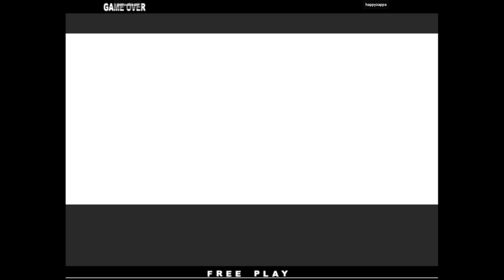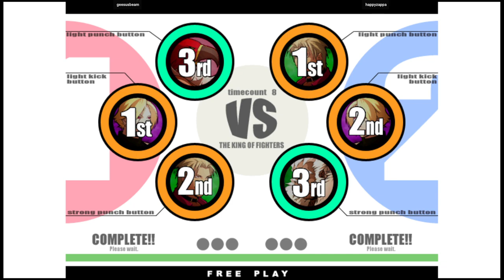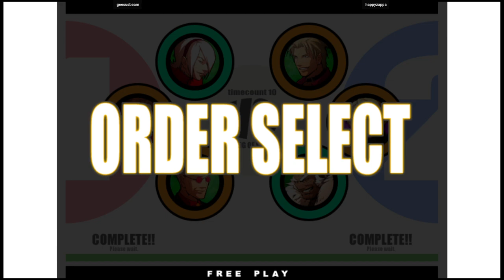KOF11 🕹 geesusbeam VS happyzappa | 🇭🇰🇹🇼 The King of Fighters XI